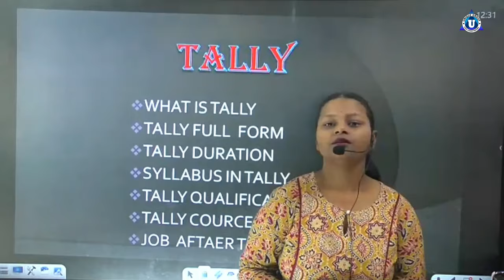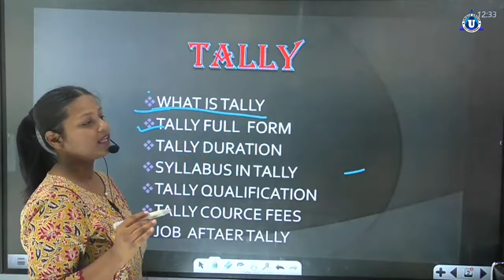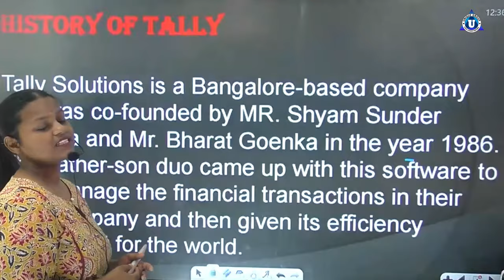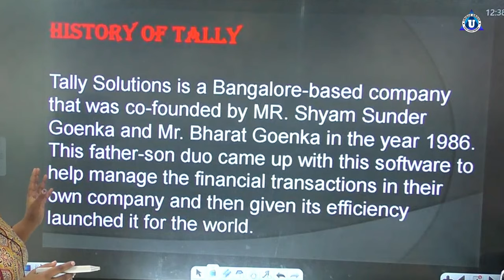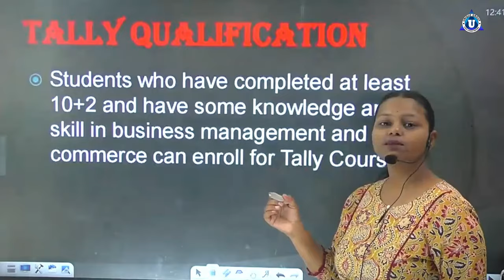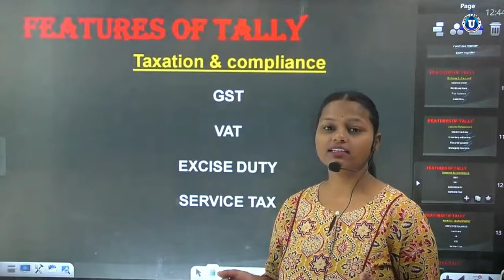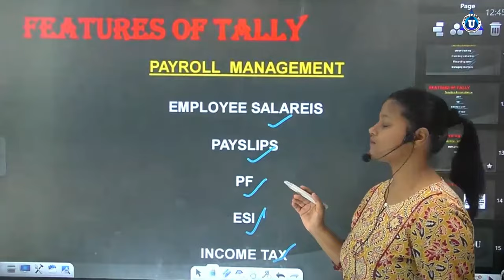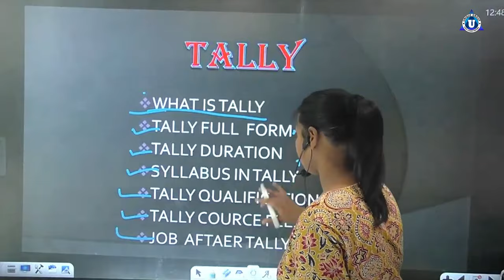Complete insights about Tally Course - Job Reality??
In this video, the teacher will explain everything about the Tally course. They will start by introducing Tally, explaining what it is and why it is important for accounting and managing money.

You will learn about the basic functions of Tally, such as creating ledgers, entering vouchers, and generating financial reports. The video will also help you get familiar with the Tally interface.

The teacher will show you how Tally can be used in accounting by guiding you through recording different types of transactions like sales, purchases, receipts, and payments. They will also teach you how to reconcile bank statements with Tally records.

Additionally, you will learn how to manage finances using Tally, including setting up budgets, managing cash flow, and handling taxes like GST, VAT, and income tax.

The video will cover advanced features of Tally, such as managing inventory, tracking stock levels, and generating inventory reports. You will also learn about payroll management, including setting up employee records and processing salaries.

Finally, the video will highlight job opportunities available after completing the Tally course, showing how learning Tally can help you find roles in accounting and finance.

Throughout the video, practical examples and tips will be provided to help you understand better and use Tally more effectively.